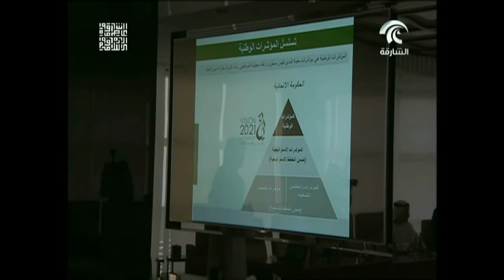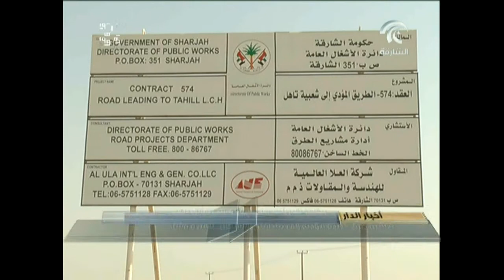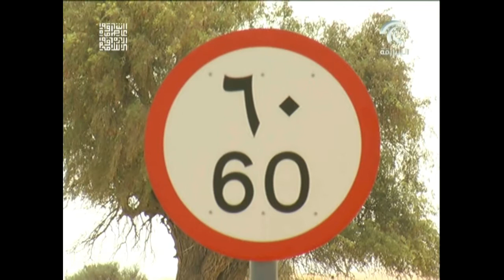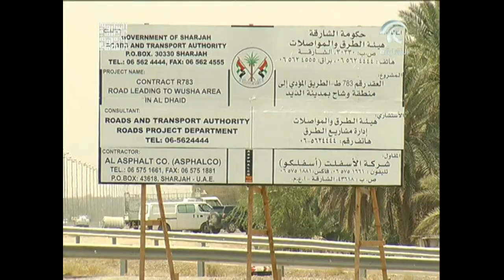أخبار الدار 23-06-2014